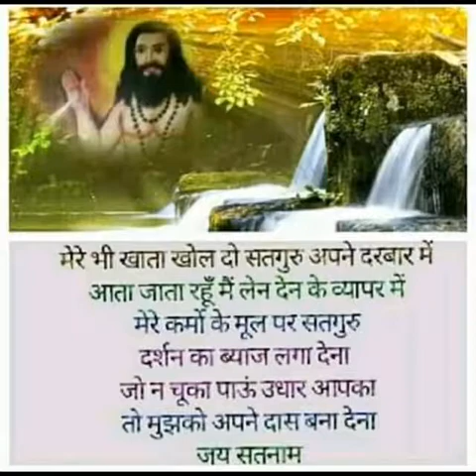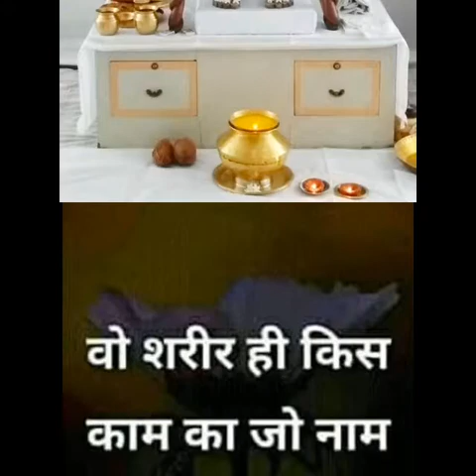jiwan tumne diya h samahalo ge tum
jai satnam